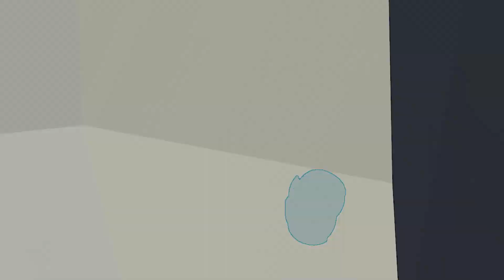Pavlov VR l Funny Moments #3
▶︎Xbox live - ThatGuy4800